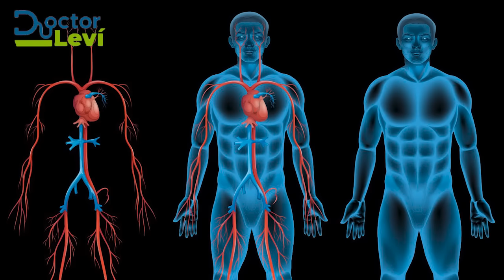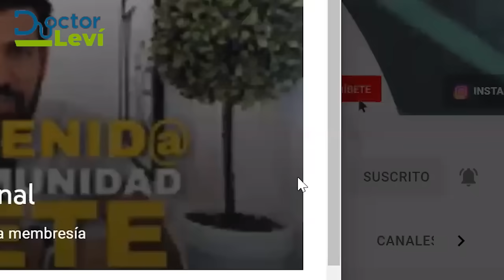CÓMO PERDER 15 KILOS EN 30 DIAS | DIETA DEL DOCTOR LEVI | DR NOWZARADAN KILOS MORTALES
PAGINA WEB